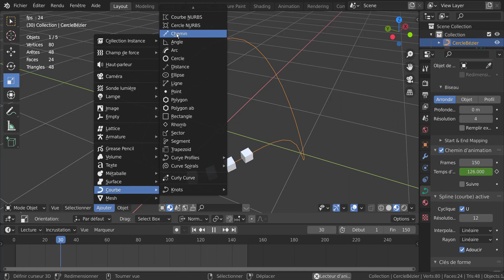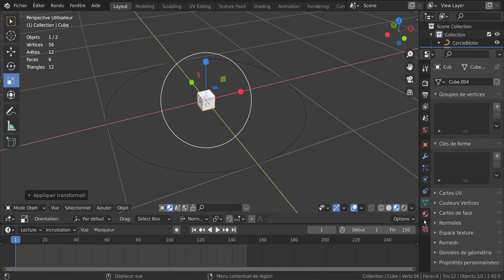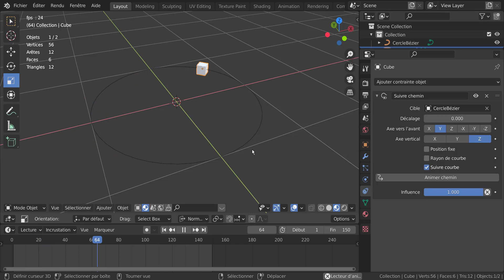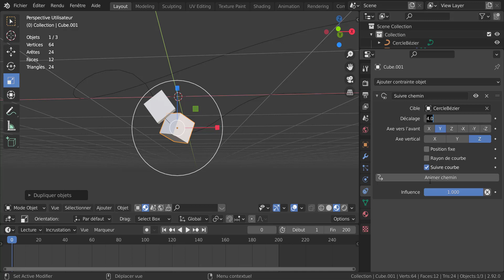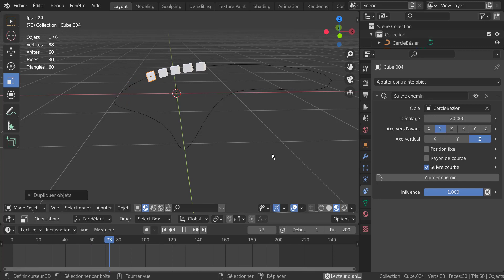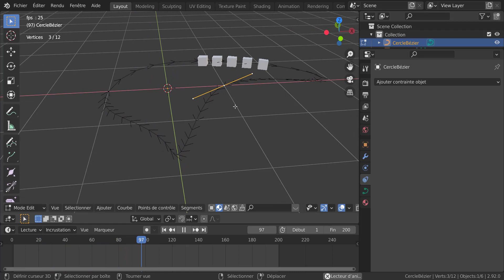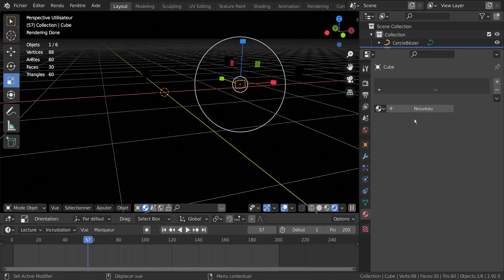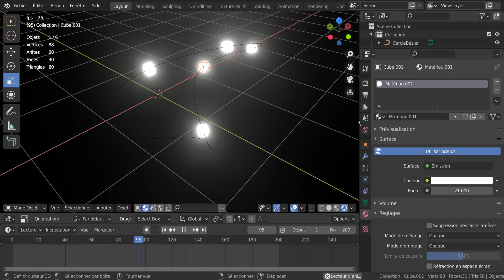Réponse Stil Artman comment mettre plusieurs objets sur une contrainte de suivre le chemin n°2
aligner les objets avec des espaces réguliers.